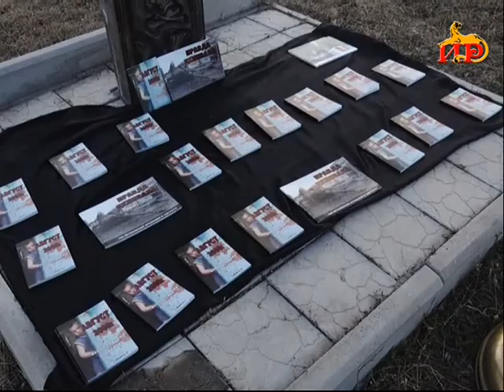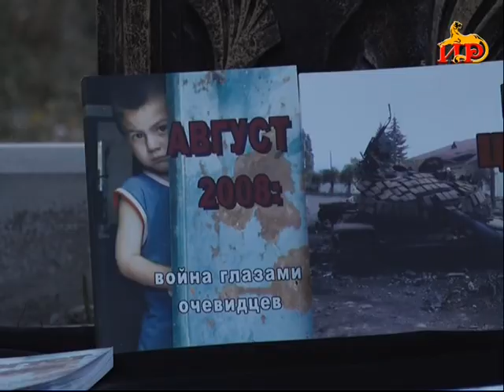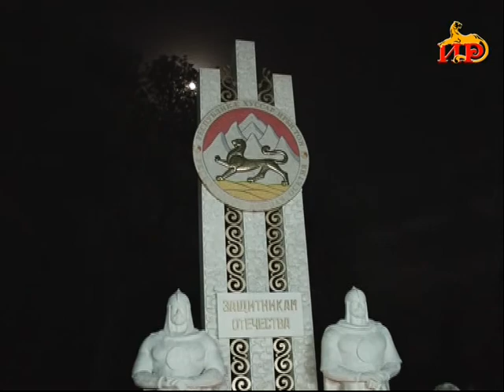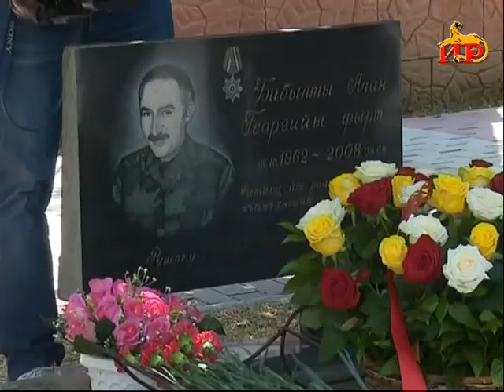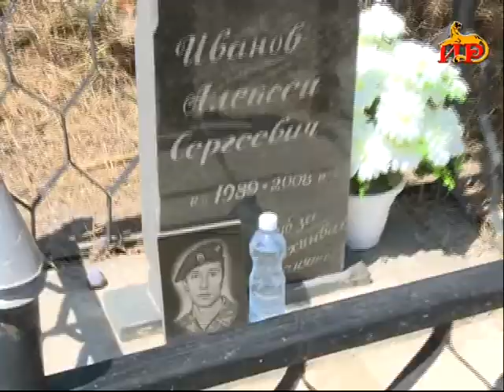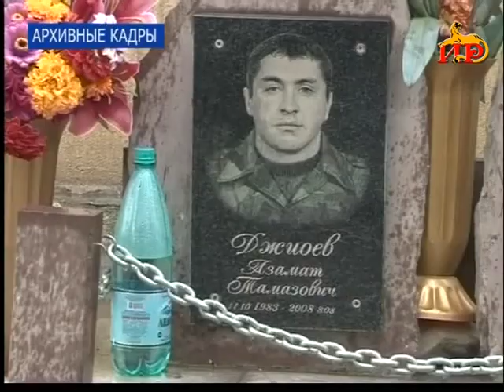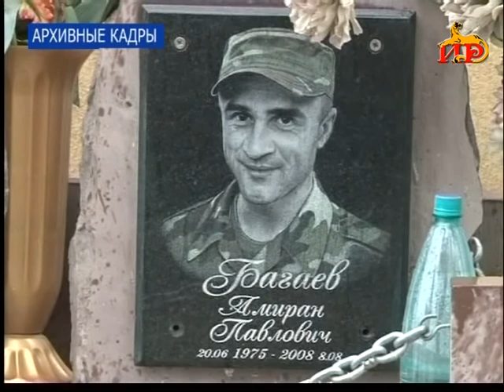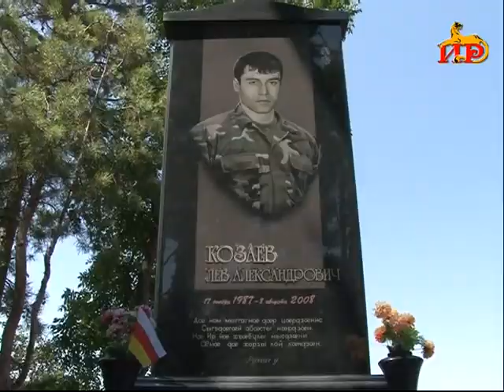Информационный выпуск «Сегодня». 8.08.2017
Девять лет  назад  сокрушительный удар судьбы пошатнул осетинский народ. Грузинские войска по приказу своего высшего неуравновешенного руководства вторглись в спящий город. Они не жалея ни детей, ни стариков, с особым рвением выполняли свою задачу по проведению операции «Чистое поле».  Страшный удар был нанесен внезапно, и молодые осетинские ребята вместе со своими старшими товарищами встали на защиту своего народа. Из года в год мы переживаем эту страшную трагедию, время бессильно перед памятью, и даже не притупляет боль. Пролитая невинная кровь маленьких детей и сотен мирных жителей на совести устроителей этих жестоких  политических инсинуаций,  следствием которых является и война августа восьмого.
В те дни августа 2008-го, в кровопролитной войне  весь народ Южной Осетии объединился в одну  семью, несмотря на смертельную опасность, никто и никому не отказывал в помощи. Врачи скорой помощи спасали  раненых, выезжая под градом выстрелов,
пожарные тушили возгорания, врачи в подвале без элементарных условий ухитрялись делать десятки операций, каждый выполнял свой долг перед страной, перед своим народом. Вспомним еще раз события этих дней, это больно, но важно, кто как не мы  должны это помнить и бить в набат, пока зачинщики этого страшного преступления не понесут должное наказание.